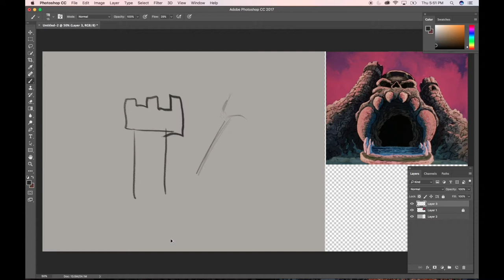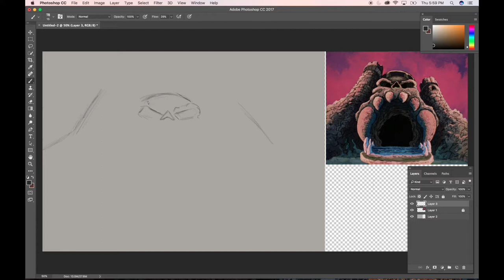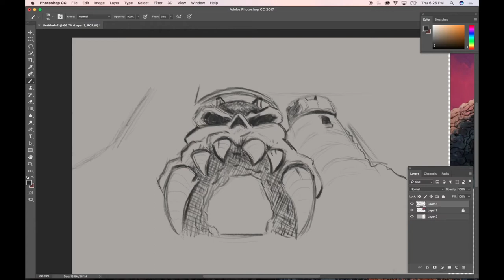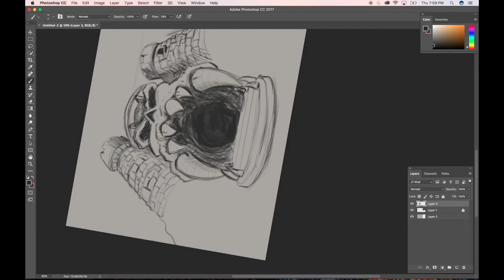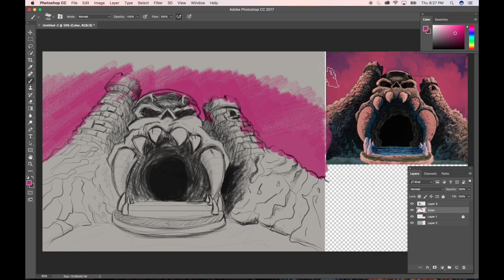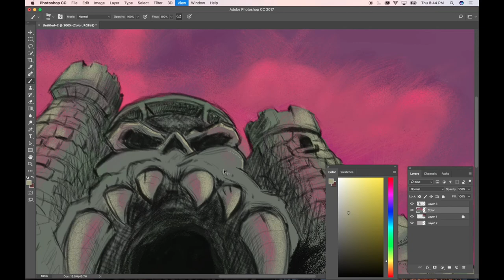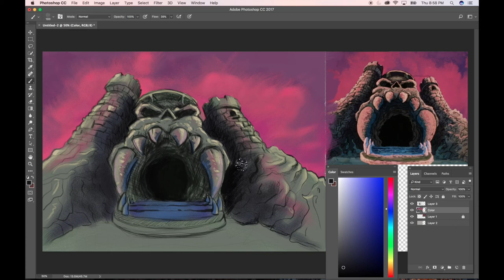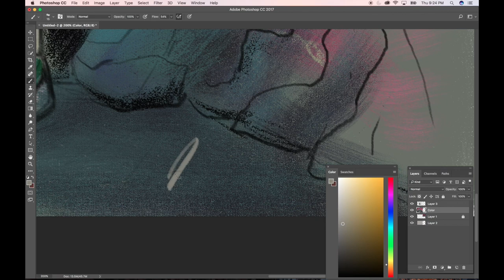Castle Greyskull Drawing/Digital painting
In this tutorial I discuss some proportion techniques and some basic drawing advice.